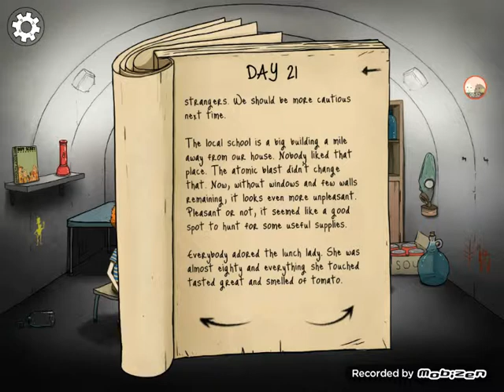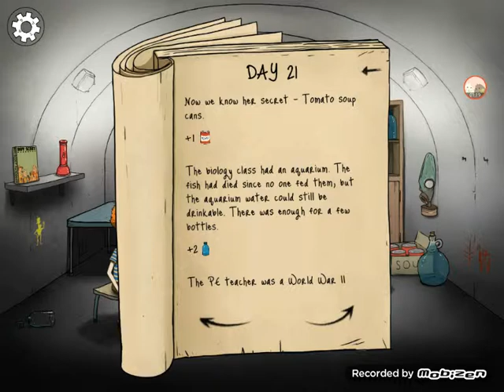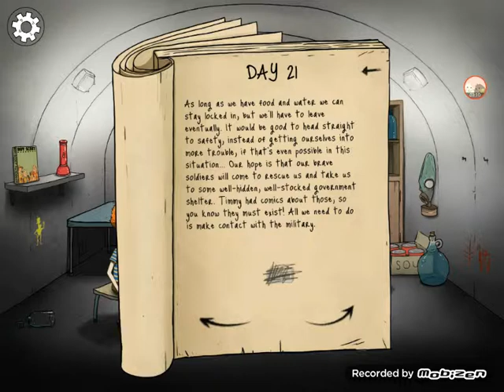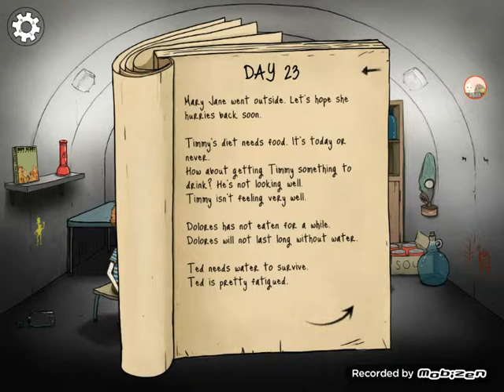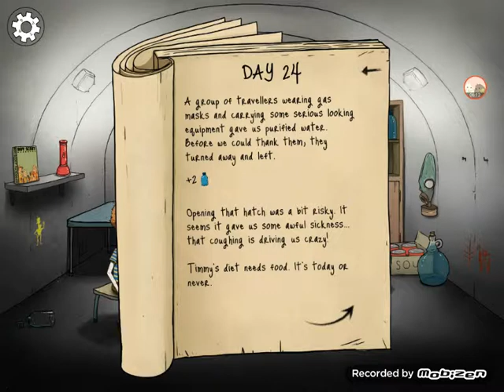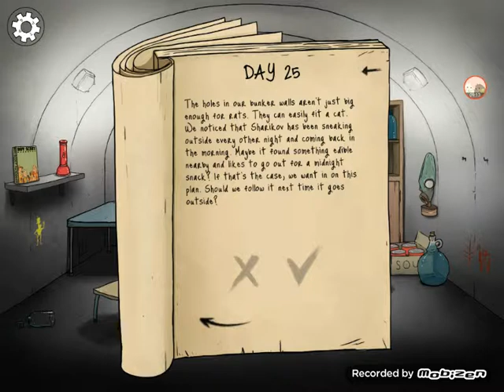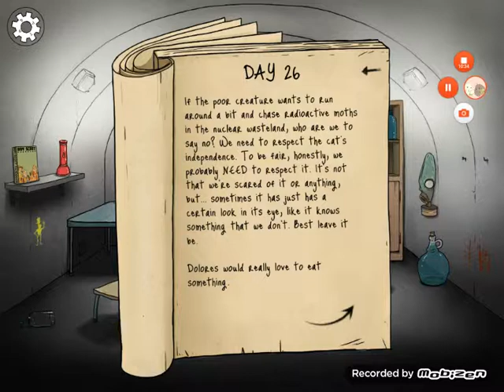Me playing 0 secondes | mah recoder fell asleep Xc ♡